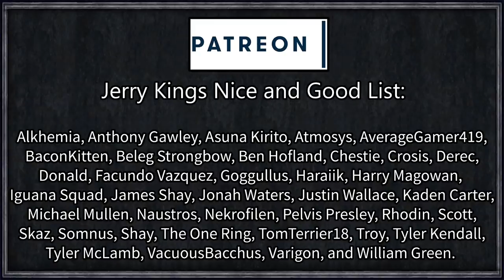CK2: Wanderer #7 - It's Free Real Estate (Series B)